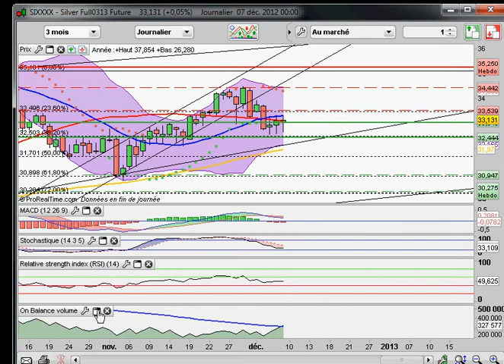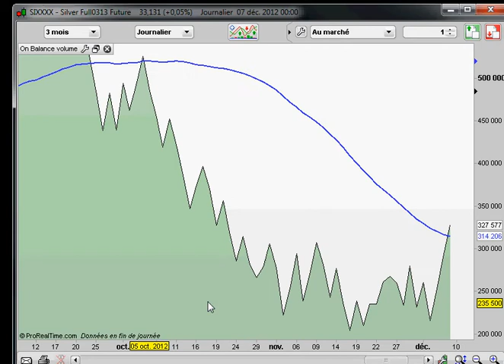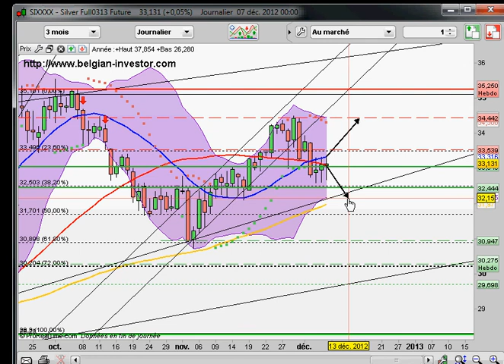silver pour le 10 décembre